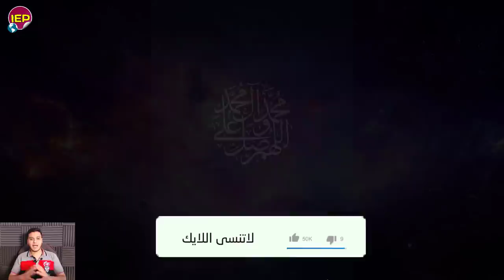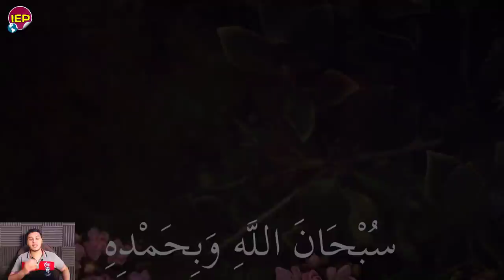تحيا مصر ورد الينا في خبر ساار جدا لكل المصريين السيسي والتصنيع منذ قليـل